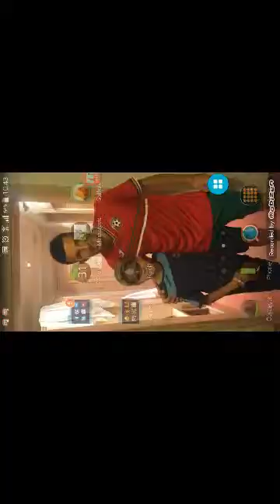wwe and clash of clans